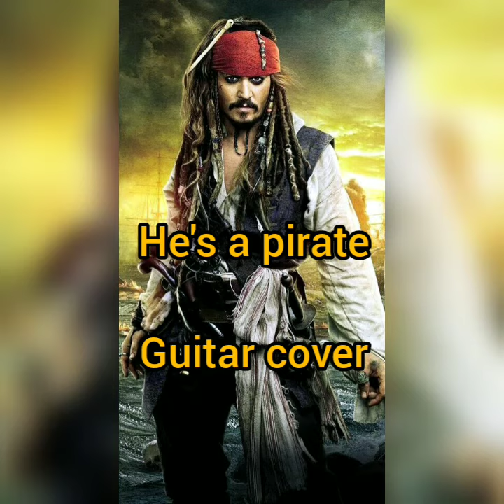Pirates Of The Caribbean Fingerstyle by THE GUITARIZT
Hey guys !
This tune was originally made by Legend Hans Zimmer . And this theme is taken from the song he's a pirate . In the Pirates of the Caribbean series Johny Depp played an excellent role as Captain Jack Sparrow . Everyone loves to watch these movies .
So , if you want fingerstyle notes of this cover write below in the comment section .